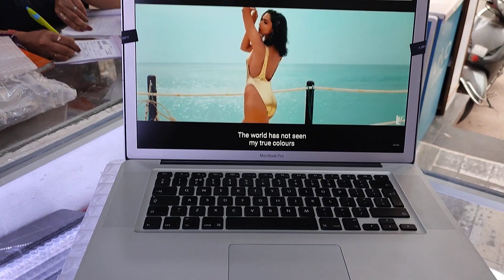call for wholesale 8982988888(2)